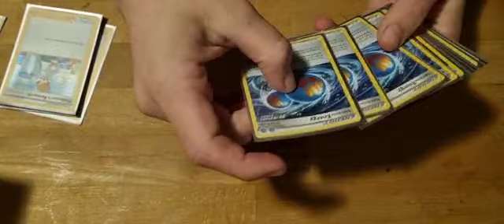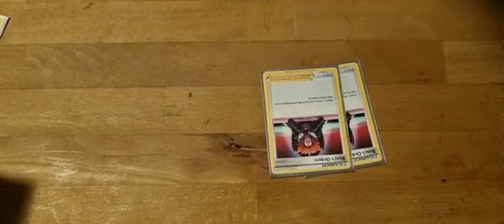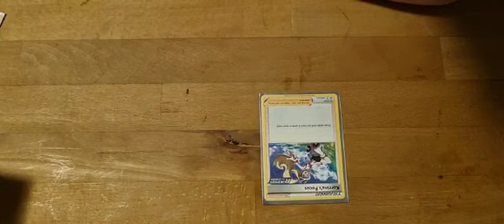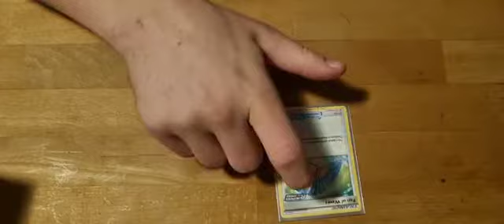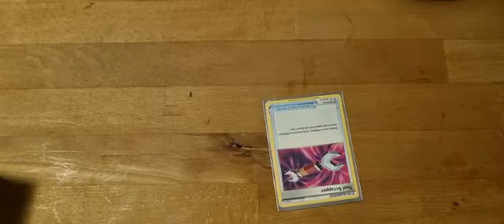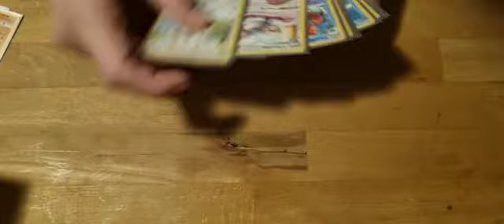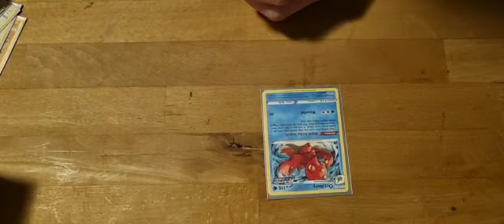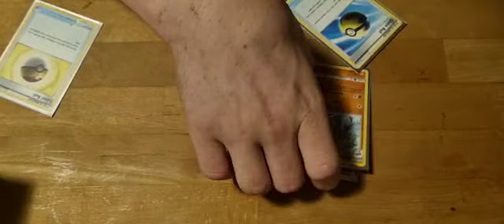pokemon utshifu vmax deck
hier is een nieuwe pokemon utshifu vmax deck building video
zeker op jirvan the jugler dat is een goede vriend van me maakt
ook goede videos

en als julie retro games leuk vinden ik maak ze zelf hier vind je er meer info over